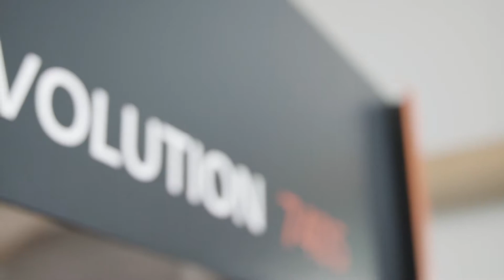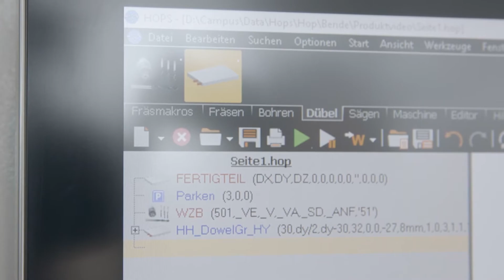Centro di fresatura CNC EVOLUTION 7402 PinJet con inserimento completamente automatico dei tasselli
Le macchine CNC verticali della serie EVOLUTION di HOLZ-HER convincono per il loro sofisticato design industriale e la struttura estremamente stabile. Negli spazi più ridotti, i centri di lavoro CNC offrono applicazioni come la foratura, la fresatura e, con la versione PinJet, anche la tassellatura completamente automatica.

Il CNC verticale EVOLUTION PinJet offre un'estensione funzionale molto speciale: l'inserimento bilaterale di tasselli pre-rivestiti Ø 8 mm con lunghezza di 30-40 mm in fori da 8 mm preforati dall'unità di foratura in direzione +/- X.